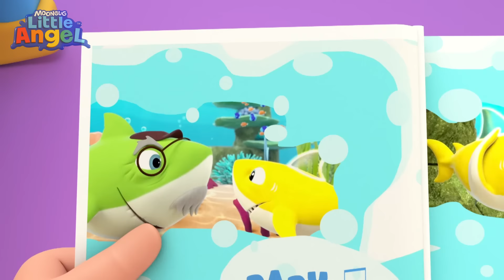Jadilah Jujur, Bayi John! | Little Angel Bahasa Indonesia | Kartun dan Lagu Anak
Selalu yang terbaik untuk mengatakan kebenaran, tidak peduli apa pun. Bayi John mencoba menghindari masalah dengan berbohong kepada gurunya, tetapi ketidakjujurannya justru bisa membuat keadaan menjadi lebih buruk.

🎶Lirik:

Apakah ini ulahmu?
Umm… tidak?
Kau yakin?

Apa kau berbohong?
Katakan yang jujur
Karena jujur baik untuk kita
Jadi jika kau
Katakan yang jujur
Kami kan memaafkanmu

Aku yang melakukannya. Maaf!
Tidak apa-apa. Terima kasih sudah jujur!

Ku tahu, kau tak maksud membuat berantakan
Dan kini kau tahu, jujur yang terbaik
Yuk sebarkan beritanya
Ke semua anak
Yay!

Dia mencuri krayonku!
Apa itu benar?
Umm… tidak?
Kau yakin?

Apa kau berbohong?
Katakan yang jujur
Jadi jika kau
Katakan yang jujur
Kami kan memaafkanmu

Maafkan aku. Aku melakukannya. Ini dia!
Tidak apa-apa
Terima kasih sudah jujur. Ini krayon milikmu
Terima kasih!

Jika kau, mau, main dengan krayon
Datanglah padaku, ku carikan untukmu!
Yuk sebarkan beritanya
Ke semua anak
Yay!

Dia merusak mainanku!
Aku tidak lakukan melakukannya!

Hei kau! Iya kau!
Katakan yang jujur
Bagus tuk dilakukan
Kau juga bisa!

Apa kau berbohong?
Katakan yang jujur
Jadi jika kau
Katakan yang jujur
Kami kan memaafkanmu

Maafkan aku. Aku tidak sengaja. Kau mau main dengan mainanku?
Yay! Bagus semua!

Saat kau tahu, kau sudah bohong
Bilanglah maaf, perbaikilah
Yuk sebarkan beritanya
Ke semua anak

Katakan yang jujur
Bagus tuk dilakukan
Kau juga bisa!

Kita tak bohong,
Katakan yang jujur

Kita tak bohong,
Katakan yang jujur
Karena itu hal yang baik
Yay!

00:00 Tidak Boleh Berbohong Baby John!
03:40 Balapan Mobil, Brum-brum!
06:59 Ayo Main Tebak Warna Yuk!
10:01 Lagu Bayi Rajin Mandi
12:23 Bahaya, Jangan Sentuh!
15:36 Mobil Balap di Taman Bermain
19:17 Keluarga Jari Main di Taman
22:37 Ayah Ibu Ya Anak Anak?
26:00 Domba Hitam
28:32 Tebak Bentuk Apakah Ini?